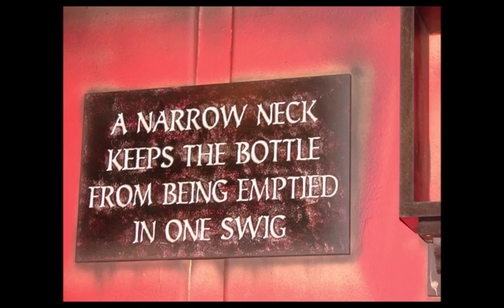Knights 04 10 2009 02 02 2010 04 07 2010 Photo Slideshow T Rafferty